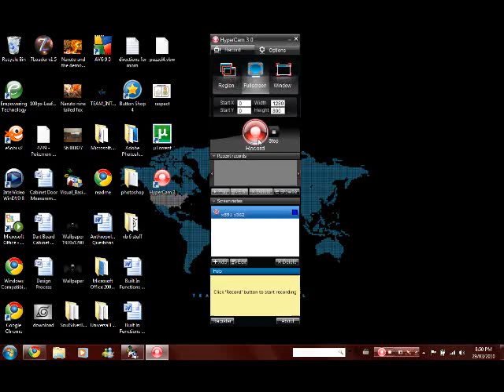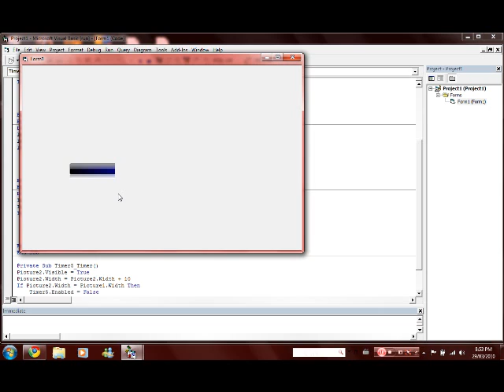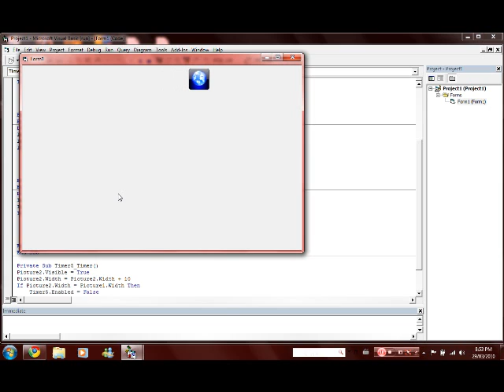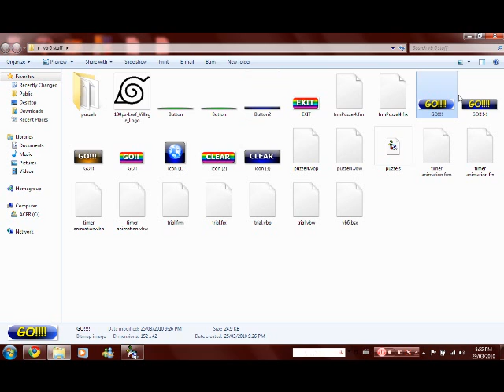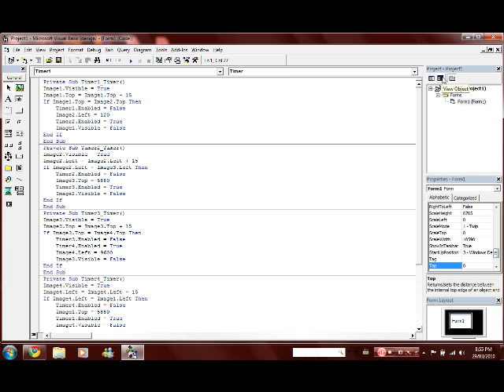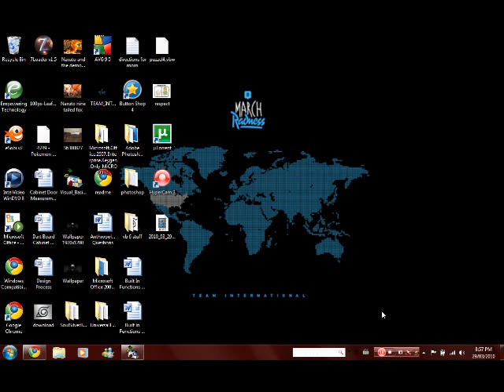Visual Basic 6 simple animation/loading bar With code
this video will show you how to make a simple animation with timers and a loading bar with a timer if you have any questions at all about my vid please comment or PM me im always on youtube so i can answer you as fast as possible and sorry about the lag in the audio im working on getting that fixed